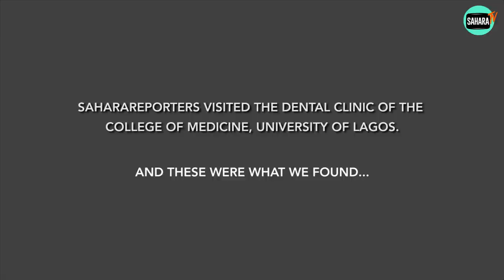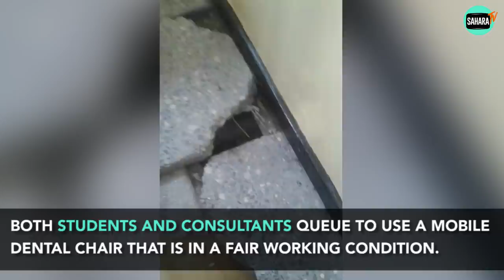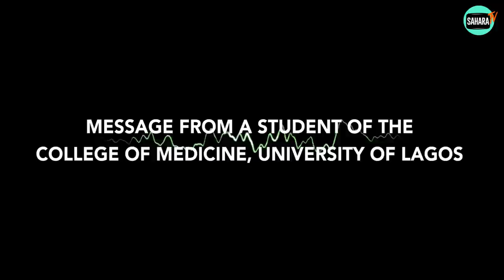LUTH: Medical College Where Students Pay Hospital Bills To Qualify For Exams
Lags University Teaching Hospital students cry out over poor management of their "Dental clinic" by the authorities in the College and the high-handedness of the Medical and Dental Council of Nigeria (MDCN) officials.

SAHARAREPORTERS visited the dental clinic of the college of medicine, university of Lagos and these were what we found:

- The dental chairs in the clinic do not work except during inspection by MDCN officials
- Students pay for the patients treatment to meet up the requirements to sit for exams
- Despite payments, students do not get the necessary materials to work
- Both students and consultants queue up to use a mobile dental chair that is only  in a "fair" working condition.
- Power supply is so epileptic that patients go back home unattended to.